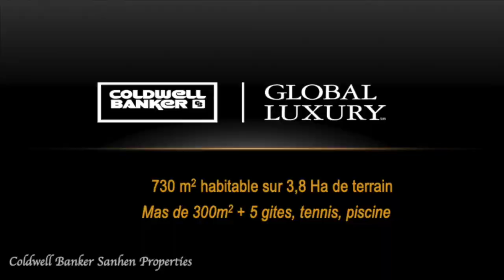Demeure de prestige - Le Pradet Var (PRA009)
La baronne de Rothschild est venue peindre ses plages et sa flore extraordinaire dans cette demeure d’exception. Il y flotte une ambiance et une authenticité unique, rythmées par le chant des cigales et les clapotis de la mer. Balades dans un parc de 3,7 hectares de bois, d’oliviers et de fleurs, baignades dans un bassin avec la mer en horizon, matchs sur court de tennis privé ou randonnées pédestres sur le sentier du littoral.

A proximité de la plage du Monaco au Pradet et de la Colle Noire, cet ensemble d’exception entièrement rénové et meublé se prête parfaitement à la location de saison, à de l’événementiel, à l’accueil en maison d’hôtes ou peut tout simplement devenir votre havre de paix personnel.

Grand domaine d’exception provençal comprenant :
une grande bastide avec une habitation principale de 300m2 , un immense séjour, une bibliothèque de 100m2, 4 chambres dont une de plain-pied aux normes Handicapé, chacune avec salle de douches individuelle
2 gîtes attenants avec séjour/cuisine, salle de douches et respectivement 1 et 2 chambres
3 gîtes indépendants avec séjour/cuisine, salle de douches, 1 chambre et terrasse privative
une piscine à l’écart des regards de 10m x 12m et plage en ipe
Maison avec court de tennis
un parking pouvant accueillir une dizaine de voitures

Le tout rénové en 2019, soit au total 640m2, 10 chambres, 9 salles de bains.

A 25 min de l’aéroport d’Hyères et 5 min de la Gare TGV, dans un quartier calme et confidentiel proche du centre-ville et en bord de mer.
Demande d'autorisation pour dépose en hélicoptère en cours.